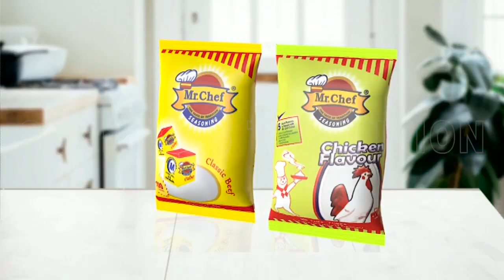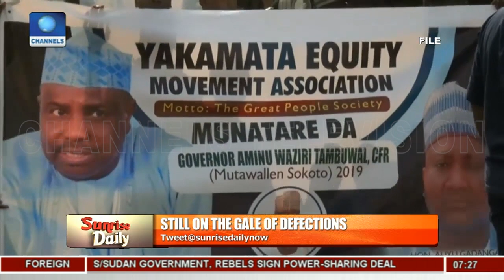Shekarau Says Selfish Tendencies Behind Gale Of Defections, Explains Why Pt.1|Sunrise Daily